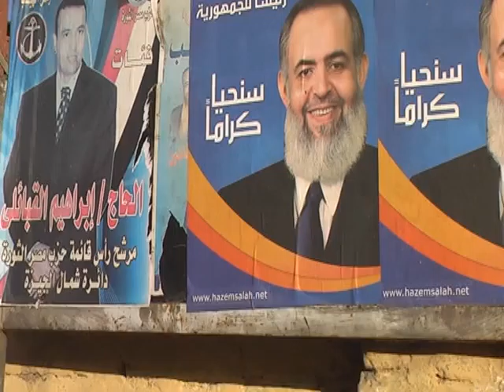VR_MOVIE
the work